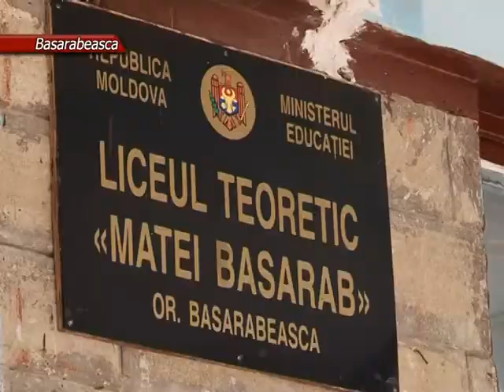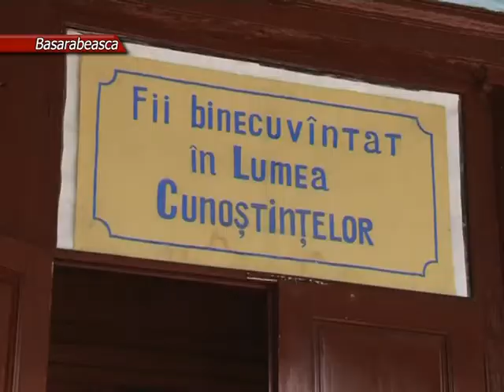2014 05 20 Bs So Rom ZIUA UȘILOR DESHISE